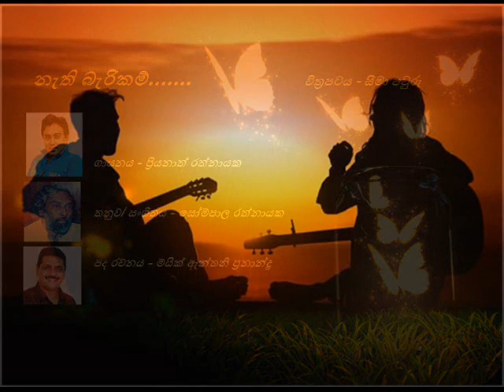නැති බැරිකම්/ Mike Anthony Fernando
Lyrics : Mike Anthony Fernando.
Sung by : Priyanath Rathnayaka.